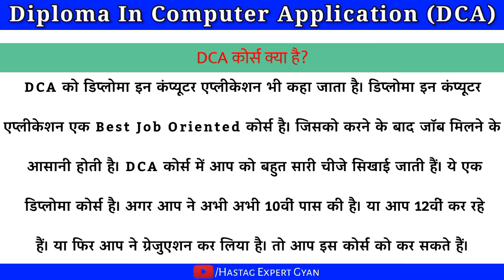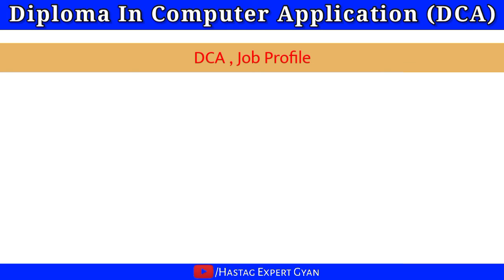Student हो तो ये करो 🤔🤔!! After 12th Best Computer Diploma Course 😍😍!!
🤔🤔एक सॉफ्टवेयर !! घर बैठे कमाएं लाखों रुपए!!😱😱

Helo Dosto Aaj ki is video me aap logo ke liye laya hu ek

best job oriented course jise karne ke baad aap ko aasani

se job mil jayegi.

Is video me aap logo ko DCA Course ke baare me Full

Information di gyi hai.

Agar video pasand aaya to apne Dosto ke sath.

Jaroor kare.🙏🙏🙏🙏🙏🙏🙏

.( Your Queries ).

 Dca and get salary,
how mouch,
naukri,
government job,
salari,
sarkari,
all course in computer,
 requirement,
top course,
in computer,
plateform,
all course,
india,
dca course,
hindi,
java,
application course,
computer course,
best information,
best institute,
institute,
college,
how to get information,
technical course,
best course in computer,
computer course about,
DCA COURSE,
DCA Course Syllabus,
DCA Computer Course,
what is dca course,
dca computer course,
dca course,
dca,
website design,
best computer courses after 10th,
top 10 computer courses in demand,
after graduation,
computer basics,
after 12th,
diploma course,
computer course after 10th,
digital marketing,
dotnet institute,
diploma courses after 12th,
Abhimanyu Bhardwaj,
computer course,
my big guide,
computer hindi,
ms office user,
hindi technology,
computer user,
learn computer,
DCA Computer Course job,
DCA online training,
DCA Computer Course in Hindi,
DCA Computer Course job opportunities in Malayalam,
DCA Course job salary,
DCA Course job opportunities,
DCA Course in odia,
12th ke baad kya kare,
12th ke baad kya kare science student,
12th ke baad kya kare Art students,
12th ke baad kya kare Commerce students,
12th ke baad kon sa course kare,
12th ke baad government job,
12th ke baad IAS ki Teyari kaise kare,
12th ke baad upsc ki Teyari kaise kare,
12th ke baad army kaise join kare,
12th ke baad police officer kaise bane,
Hastag Expert Gyan
hastagexpertgyan

. Related Tags.